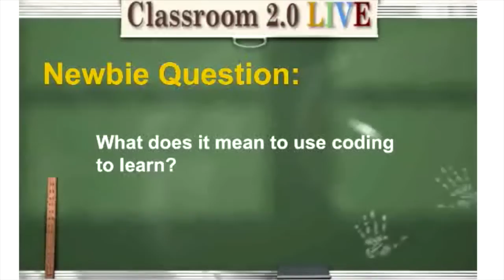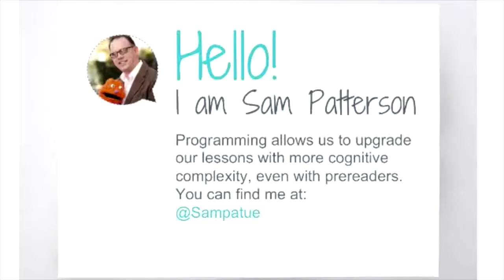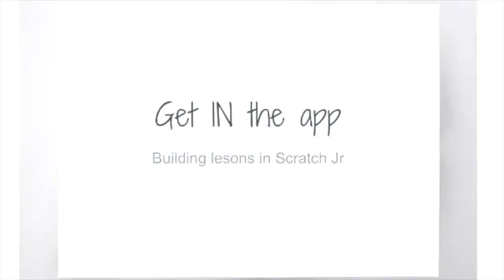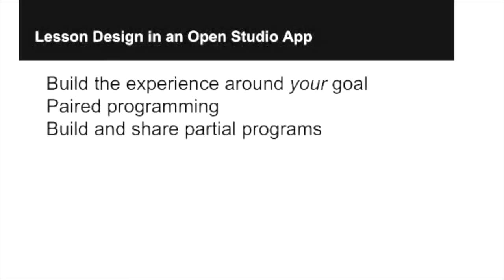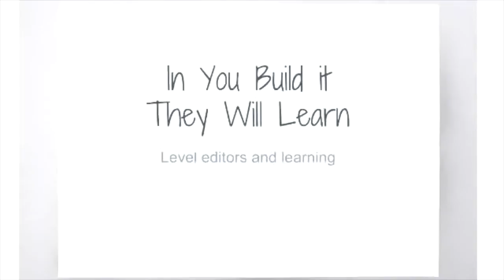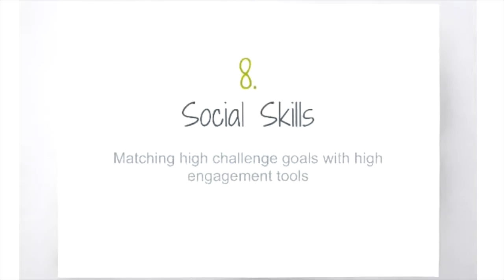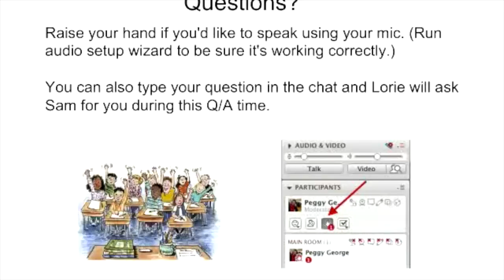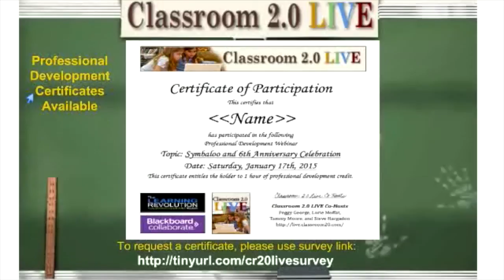Hour of Code and Beyond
Classroom 2.0 LIVE webinar "Hour of Code and Beyond" with special guest presenter, Sam Patterson, November 12, 2016. The Hour of Code week will be here soon (Dec. 5-11, 2016) and we are thrilled to have Sam Patterson as our special guest to kick off our preparation for the Hour of Code week. He will share details about the Hour of Code and tips and resources you can use to get your classes involved in this exciting, life-changing experience as well as ways to move beyond the hour of code.  He will share his passion for coding and programming with students as creators as well as consumers through their stories and student examples and how to move from the Hour of Code to coding to learn. Sam is the author of Programming in the Primary grades: Beyond the Hour of Code, Poet, Writer, blogger, teacher of students: Sam has taught in independent schools since 2002 in the subjects of English, writing, darkroom photography, algebra, algebra 2, and pre-calc, K-5 technology, and making and tinkering. Sam is a innovator on campus and he uses his blog to reach out to his campus environment and to reach beyond into the community of connected educators.
Follow Sam Patterson on Twitter